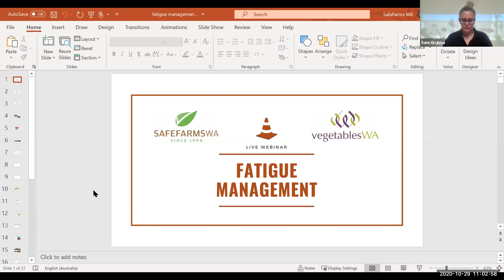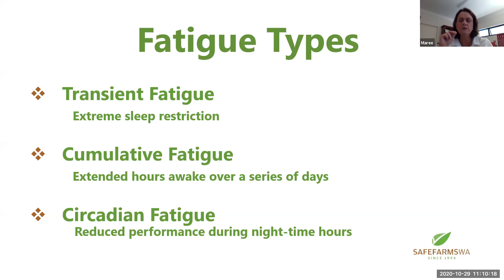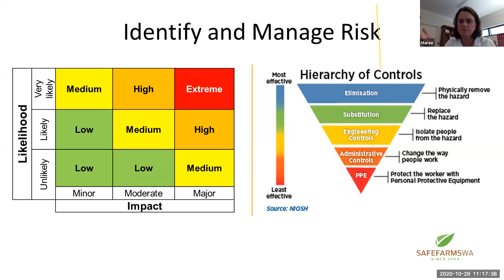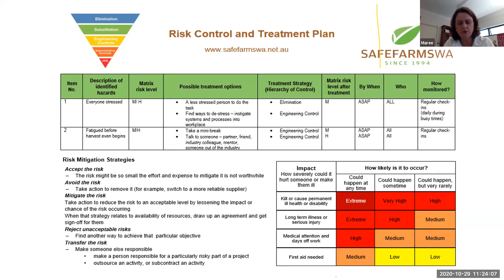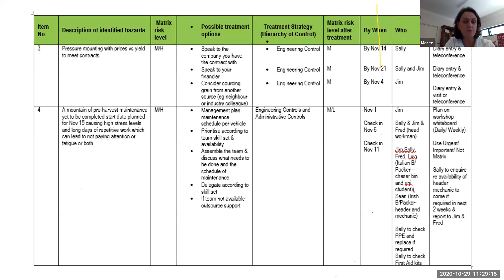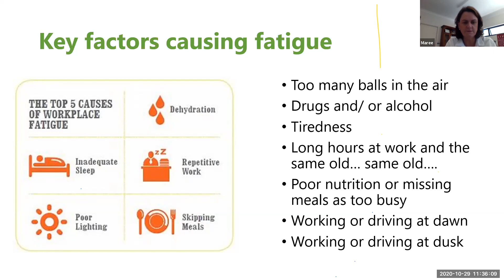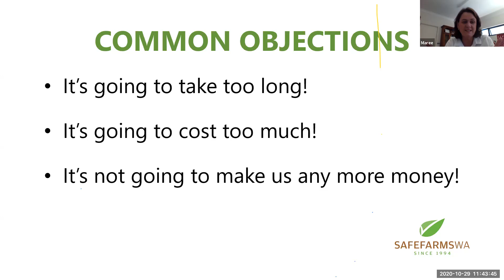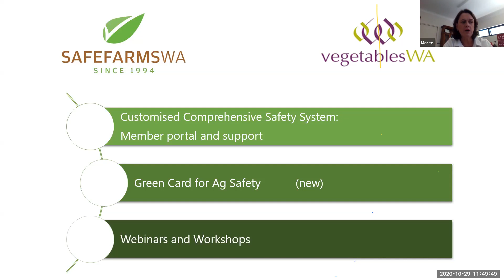Fatigue Management Webinar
During October the government relaunched the Seasonal Worker Program and Pacific Labour Scheme programmes as a way to inject vigour into the labour shortage seen on the harvest trail.
Coupled with school leavers finishing exams, labour issues may begin to be alleviated.
However, an increased workforce generates new problems. One such problem is ensuring workers have an adequate understanding of work health and safety.
So, how do we handle our new workforce and keep them safe, particularly when it comes to managing fatigue?
Join the VegWA team and Safe Farms WA’s Maree Gooch for a session on fatigue management facts, tips and tales within the vegetable growing community.